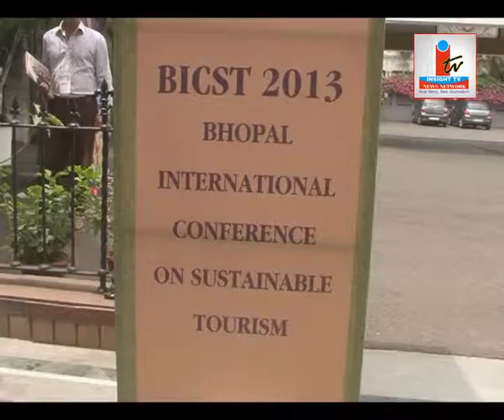Insight TV News Network ईको टूरिज्म को बढ़ावा जरुरी : मुख्य सचिव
Insight TV News Network (P) Ltd.  is a leading News Agency of Central India provides services to  Electronic & Print Media
पर्यटन के क्षेत्र में  ऐसी गतिविधियां संचालित होना चाहिए जिससे प्राकृतिक परिवेश और पर्यावरण की क्षति न हो। ईको पर्यटन को मध्यप्रदेश सरकार भी बढ़ावा दे रही है। यह बात मुख्य सचिव आर. परशुराम ने आज यहां भोपाल सस्टेनेबिल टूरिज्म-2013 विषय पर आयोजित दो दिवसीय सम्मेलन का शुभारंभ करते हुए कही। मुख्य सचिव ने कहा कि पर्यटन गतिविधियों के विस्तार के साथ ही वन्य प्राणियों के अस्तित्व, प्रकृति और पर्यावरण हितैषी नीतियों के पालन पर ध्यान देने की जरुरत है। परशुराम ने कहा कि मध्यप्रदेश में ईको पर्यटन बोर्ड, वन विभाग और पर्यटन विभाग टिकाऊ एवं सतत पर्यटन को बढ़ावा देने के लिए कार्य करेंगे।